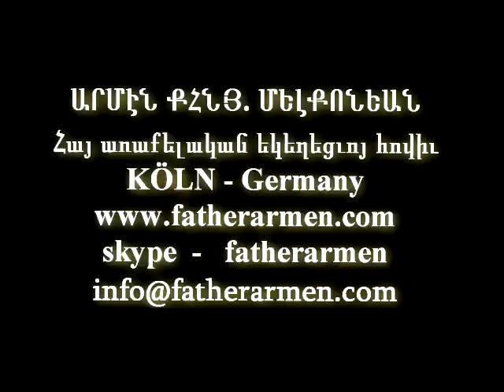ԱՂԱՆԴՆԵՐԸ ԽՈՇՈՐԱՑՈՒՅՑԻ ՏԱԿ ՄԱՍ 2 / QAROZNER / հոգևոր քարոզներ / hogevor karozner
ԱՂԱՆԴՆԵՐԸ ԽՈՇՈՐԱՑՈՒՅՑԻ ՏԱԿ ՄԱՍ 2
Տ. Արմէն ՔՀՆՅ. Մելքոնեան